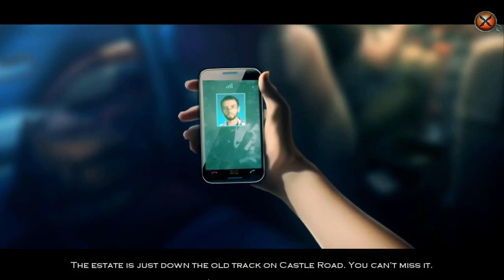Let's Play - Phantasmat 5 - Behind the Mask - Full Walkthrough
Welcome to the Ward family reunion! The Ward estate is in disrepair and its inhabitants are just as damaged. But they are your family, aren’t they? You’ll soon discover that being a member of this family isn’t just challenging – it could be deadly!

Available from:
Bigfish Games: